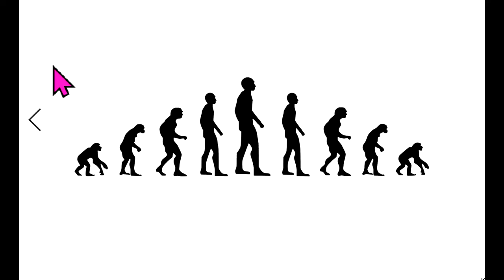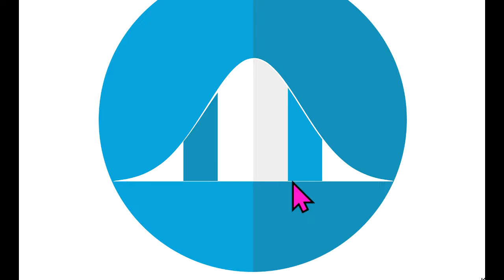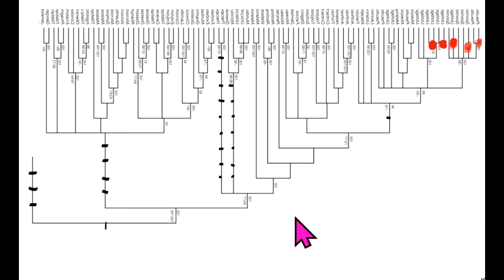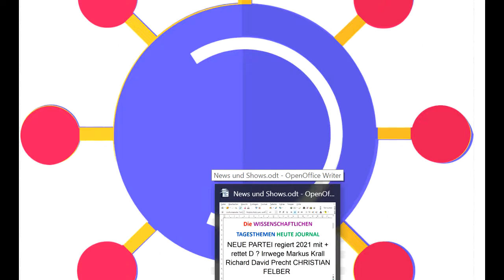Wählt WIR2020 +NextS4F.de-Reformen! Irrwege Markus Krall Richard David Precht CHRISTIAN FELBER GWÖ